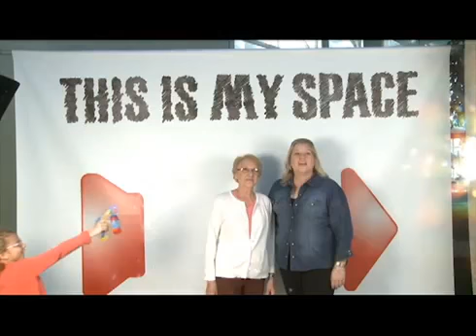This is your Space